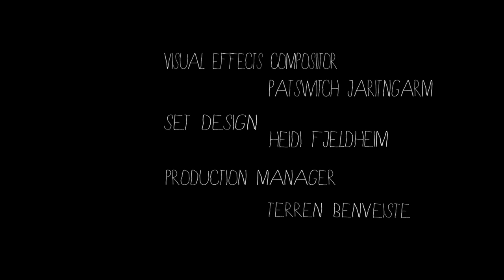CLEANER _ Thriller Short Film _ Canon 5D Mark II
When Mari kills her husband, Paul, a detective, visits her house to investigate a murder case. Mari is afraid of the detective finding out what she did.

CAST
Sara Zadeh
Joseph Mcclure
Patrick Joseph Moloney

Directed by: Jaemin Park
Produced by: Jack Perez

Salento finibus terrae film festival (2015)
Calgary Horror Con festival (2015)
New York scary awards (2015)